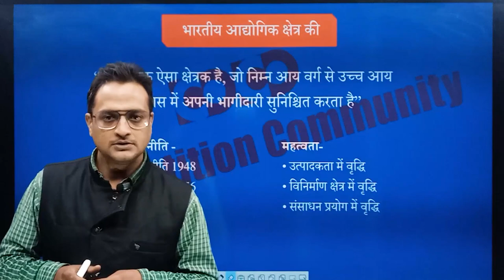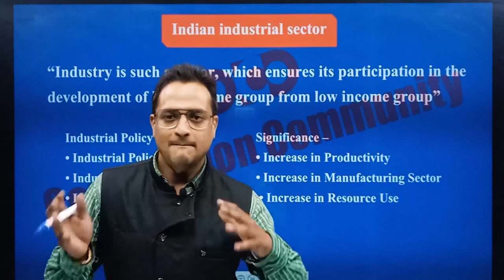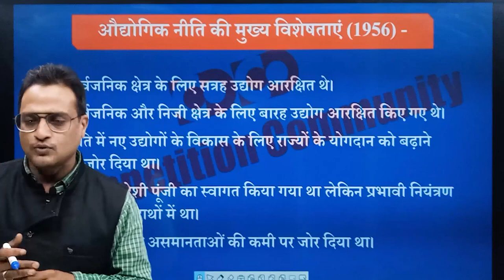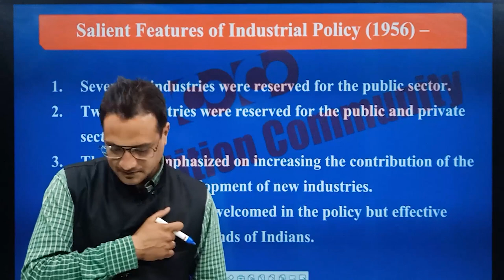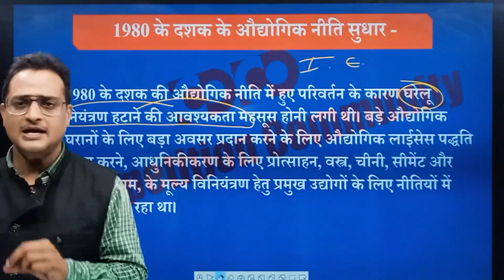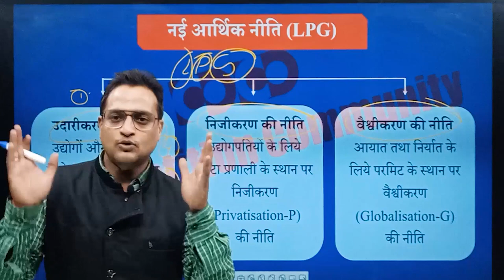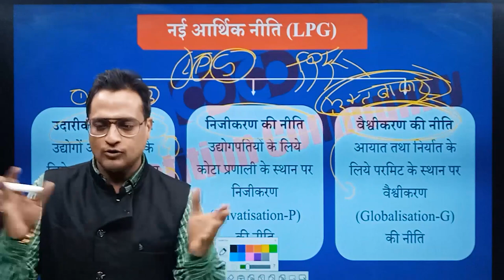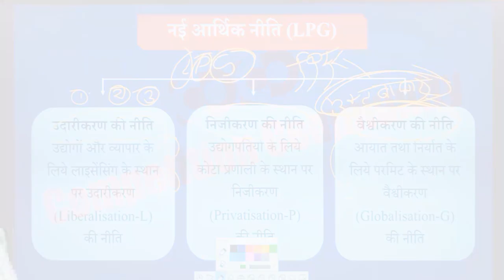MPPSC Prelims Crash Couse - Indian Economy || Industry Policy